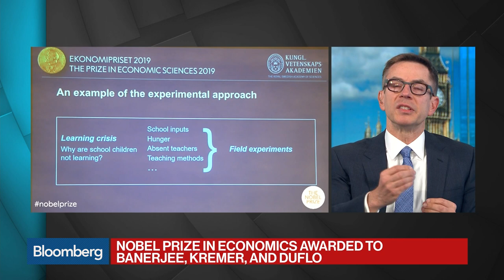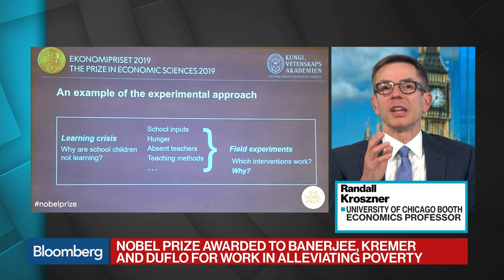Duflo, Banerjee and Kremer Win 2019 Nobel Economics Prize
Oct.14 -- Abhijit Banerjee and Esther Duflo of the Massachusetts Institute of Technology and Michael Kremer of Harvard University were awarded the 2019 Nobel Prize in Economics “for their experimental approach to alleviating global poverty.” Randall Kroszner, Chicago Booth School of Business deputy dean and former Federal Reserve governor, reacts to the announcement on "Bloomberg Surveillance."